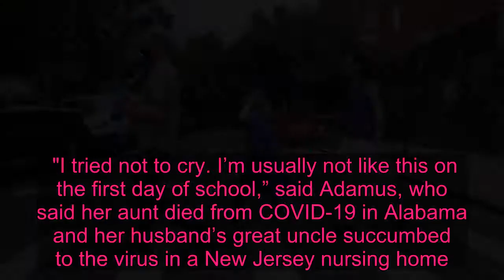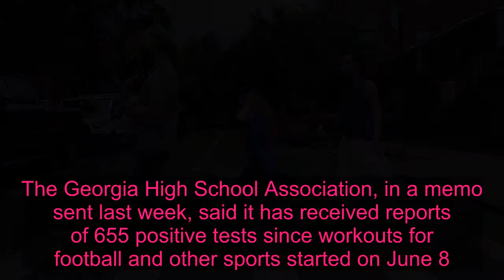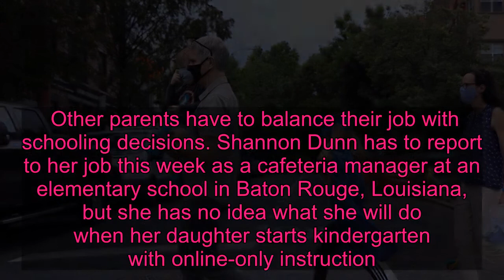Schools Begin To Reopen Amid Nationwide Coronavirus Surge